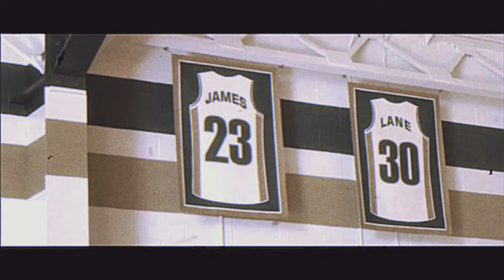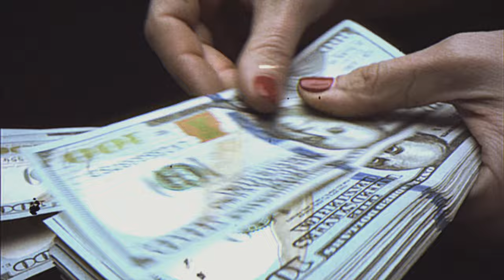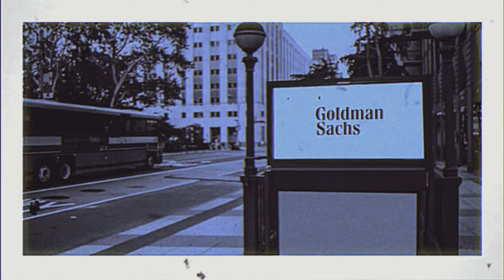LEBRON JAMES HISTOIRE DU BASKETBALL AU BUSINESS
LeBron James comment sont Histoire du Basket-Ball au Business est aussi incroyable ?

Dans cette vidéo nous allons voir l'histoire de tous les Business de LeBron James (King James) en dehors du Basket-ball.

Comment LeBron James est-il devenu milliardaire ?

Le meilleur Joueur de basket sur le terrain mais aussi dans les affaires !

Donc pourquoi LeBron James est-il inspirant ? Est-il vraiment le roi aussi du business ?

—— 🏛️ L’ACADÉMIE Daylor 🏛️ ——

➡️ Découvrez la méthode que j'utilise tous les jours pour être libre financièrement.

—— 🔥 PROGRAMME SPORTIF (Guide gratuit dispo) 🔥 ——

——  🏛️ L’ACADÉMIE DELTALLOYD 🏛️ ——

——  😍 Vidéos qui peuvent te plaire 😍 : ——

——  QUI SUIS-JE ? ——

——  MES RÉSEAUX ——

—— ME CONTACTER ——

Merci 🏀